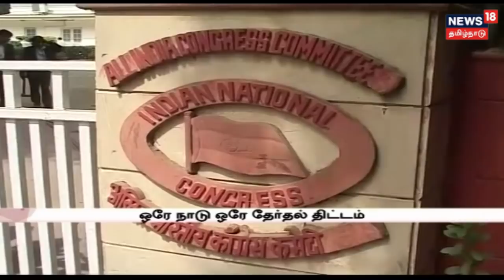முட்டை ஊழல் விவகாரம் அணுகுண்டாக வெடிக்கும் - டிடிவி தினகரன்! | TTV Dhinakaran About Egg Scam!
முட்டை ஊழல் விவகாரம் அணுகுண்டாக வெடிக்கும் என்றும் இந்த ஊழலில் தமிழக அமைச்சர்கள் சிறை செல்வார்கள் எனவும் அம்மா மக்கள் முன்னேற்ற கழகத் துணை பொதுச்  செயலாளர் டிடிவி தினகரன் தெரிவித்துள்ளார்.